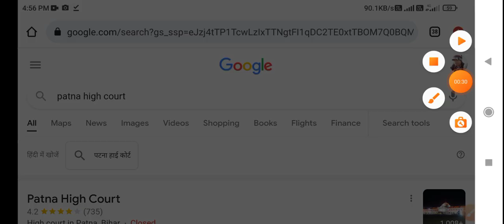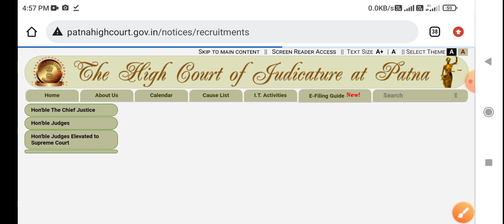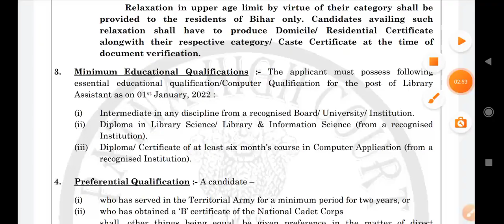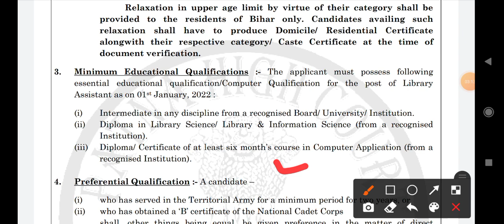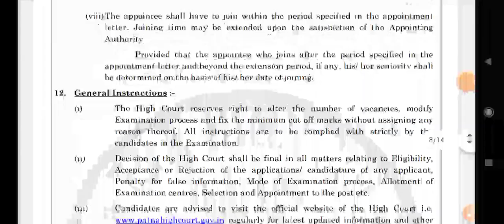बड़ी खुशखबरी:-बिहार में आई नई भर्ती आवेदन शुरू,Bihar vacancy 2022,bihar job, bihar New recruitment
Bihar job